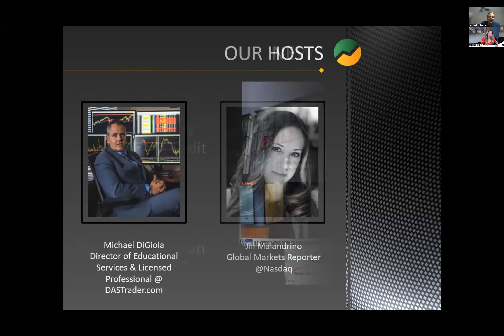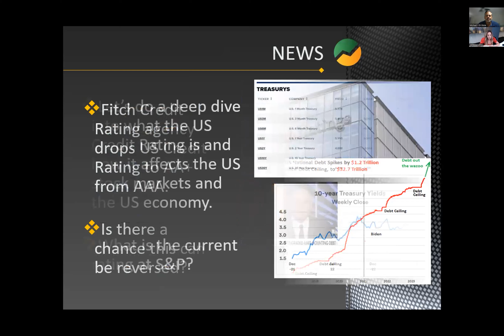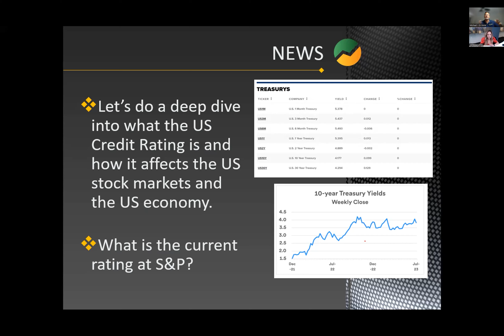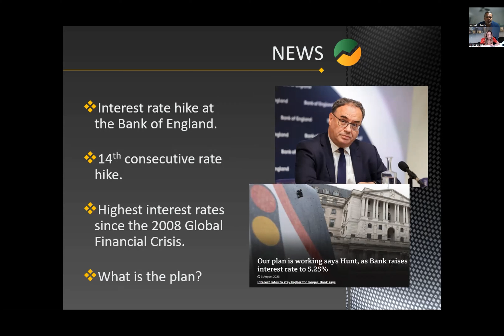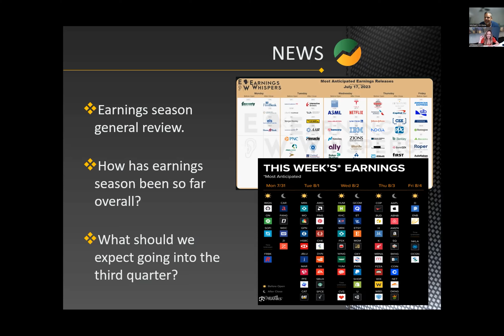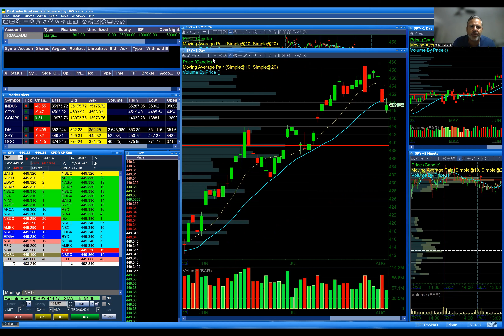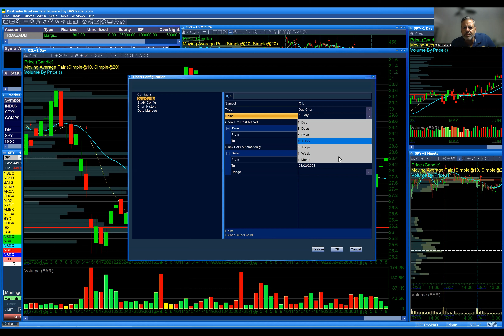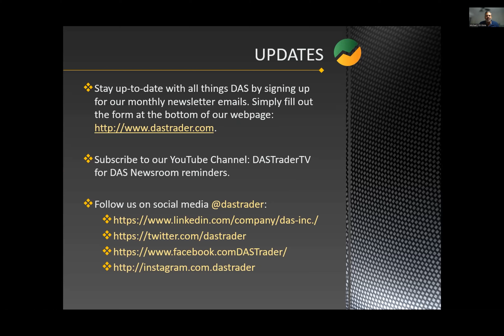DAS Trader Newsroom: Fitch Downgrades U.S. Credit Rating to AA+ What are the possible Ramifications?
An absolute SHOCK to the markets in the form of a creditrating downgrade by Credit Rating agency Fitch. Join @Mike from @DAS and Jill from @nasdaq as they talk about the credit rating is and how it will affect the US markets and US economy as well as the future implications of this change. With the bankofengland raising rates for the 14th time, what is the outlook for Europe and other centralbanks ? Now that we are into earningseason, who have been the biggest winners? Who have been the biggest losers? What do the thirdquarter results show us for the future? Mike digs into the powerful dastraderpro platform and does a market and technicalanalysis on several stocks and indexes. Be sure to check out his thoughts on spy, qqq, dia, amzn, costco, and many others.

Please note: this video was recorded on Thursday, August 3rd, 2023.